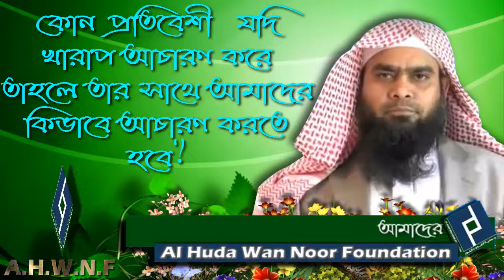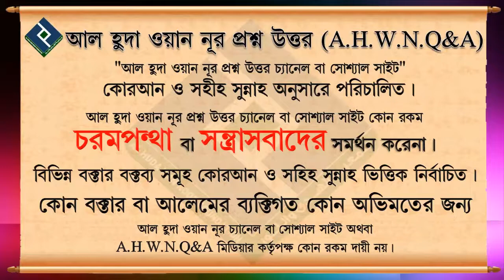কোন প্রতিবেশী যদি খারাপ আচরণ করে তাহলে তার সাথে আমাদের কিভাবে আচরণ করতে হবে..শায়খ আব্দুল হামিদ বিন